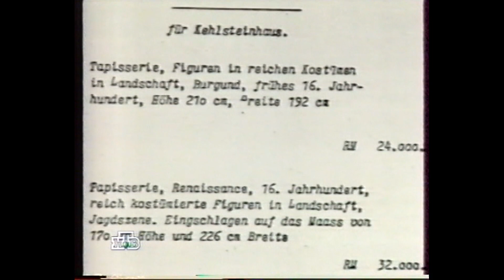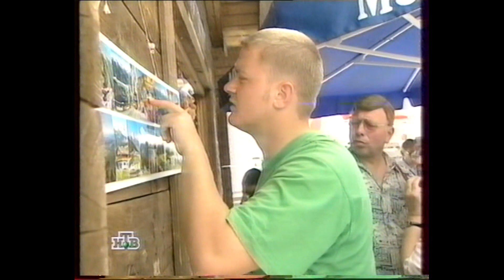НТВ. Сегодня: После взрыва утонул корабль "Шквал". О даче Гитлера. 25.07.1998